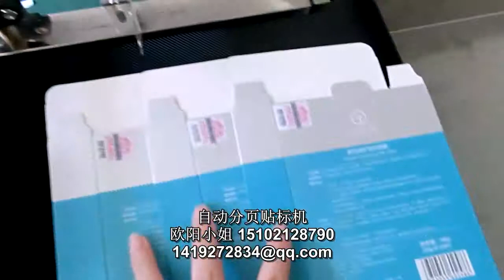内盒贴标签机 卡片分页贴标机 袋子分页贴标签机 食品袋贴商标机器 拉链袋贴标机 自动封袋子贴标签机